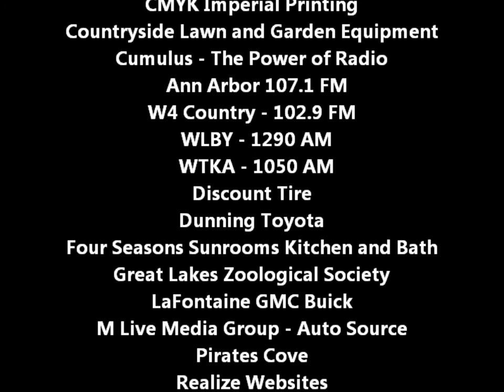Jackson Road Cruise 2014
2014 Jackson Road Cruise in Ann Arbor, Michigan